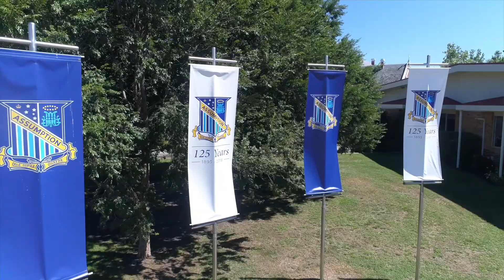Assumption Drone Footage